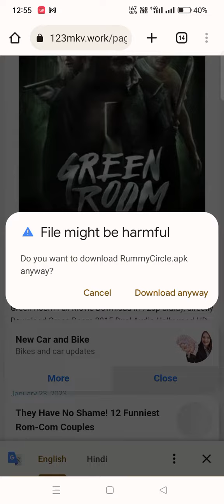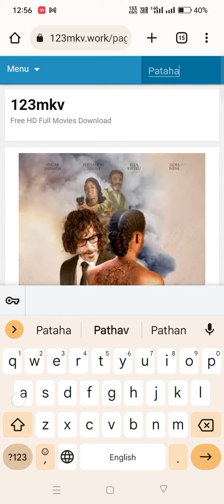Pathan Movie Es Website Se Dawnload Kare Full Hd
Pathan Movie Dawnload es website se full hd